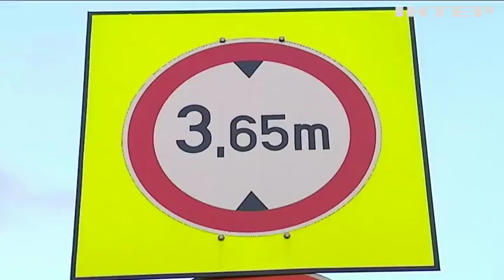ДТП в Будапеште: в венгерских больницах остались 8 украинцев